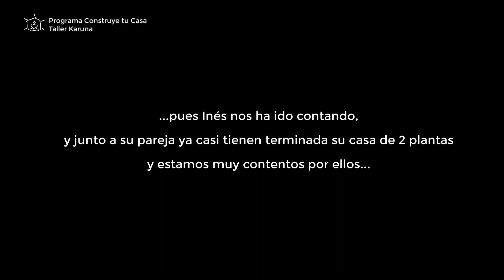Experiencia en Construye tu casa. Alumna que está terminando su casa de paja.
Un alumna nos cuenta qué le ha llevado a querer construir su casa de paja.
Tras hacer la formación está construyendo y ya tiene casi acabada su casa. ¡¡Felicidades Inés!!

🏡👉 Aprende a construir una casa de paja, desde los cimientos hasta la cubierta+ Proyecto +soporte+uso del taller y más...
Puedes aprender más con nuestro CURSO GRATUITO EN VÍDEO

Videos y entrevistas a autoconstructores y consejos sobre construcción sostenible en nuestro canal.

¡Feliz aprendizaje!
Rubén y Patricia de TK